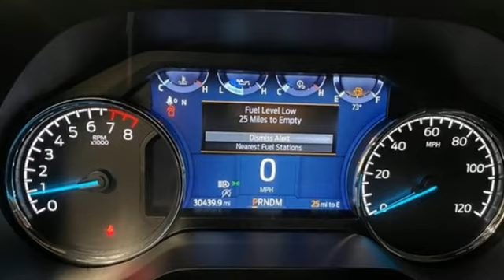Used 2022 Ford F-150 Wausau, WI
Year: 2022
Make: Ford
Model: F-150
Trim: XLT
Engine: 5.0L V8
Transmission: 10-Speed Automatic
Color: Black
Interior: Black
Mileage: 30435
Stock #: 1806P
VIN: 1FTFW1E57NFA37537
REMOTE START, 4WD, 10-Way Power Driver & Passenger Seats, 8" Productivity Screen in Instrument Cluster, ABS brakes, Accent-Color Step Bars, Alloy wheels, Black 2-Bar Style Grille w/Black Surround/Accents, Body-Color Door & Tailgate Handles, Body-Color Front & Rear Bumpers, Box Side Decals, Chrome Single-Tip Exhaust, Class IV Trailer Hitch Receiver, Compass, Dual Zone Electronic Automatic Temperature Control, Electronic Stability Control, Equipment Group 302A High, Heated door mirrors, Heated Front Seats, Illuminated entry, Intelligent Access w/Push Button Start, Leather-Wrapped Steering Wheel, LED Reflector Headlamps, LED Sideview Mirror Spotlights, Low tire pressure warning, Onboard 400W Outlet, Power Glass Heated Sideview Mirrors, Rear Under-Seat Storage, Remote keyless entry, Remote Start System w/Remote Tailgate Release, SYNC 4 w/Enhanced Voice Recognition, Traction control, Unique Sport Cloth 40/Console/40 Front-Seats, Wheels: 18" 6-Spoke Machined Aluminum, XLT Chrome Appearance Package, XLT Sport Appearance Package, Zone Lighting.brClean CARFAX.brBlack 2022 Ford F-150 XLT 4D SuperCrew 5.0L V8 4WD

Address:
2727 North 20th Ave